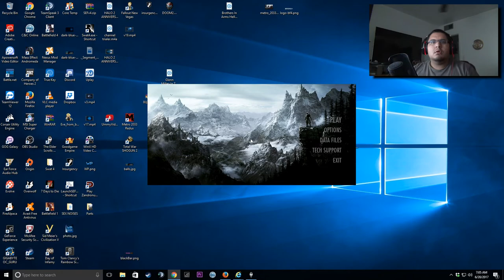METRO 2033 REDUX LET'S PLAY!! (PART 8) Frustration